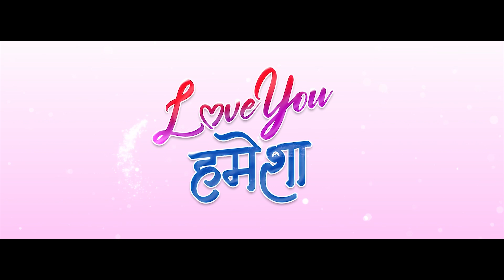जडिया गफ || Movie Clip | Love you Hamesha | Sraaj Garach, Richa Thapa,Fiza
Creations Pvt. Ltd. In Association With Tapashya Retails Pvt. Ltd. Presents
"LOVE YOU HAMESHA"
Starring: Sraaj Garach, Richa Thapa, Fiza Yonjan, Sishir Rana, Gopal Dhakal Chhande, Nirajan, Pramila, Salden, Karuna, P.T. Yolmo, Laxmi Dharma ETC

Singers: Pratap Das, Melina Rai, Shreya Shotang, Udaya Shotang, Sudhir Shotang, Sudhir Rai
Cheff. Asst. Director: Binaya Poudel
Make-Up: Santu Tamang
Hair: Rita Balami
Publicity Design: Glaze Entertainment
Media Coordinator: Laxman Subedi
Theatrical Trailer: Sahil Khan
Action Director: N.B. Maharjan
Distributor in Nepal: Rich Entertainment Distributor and Marketed
in India: Tapashya Group and Chitrita Enterprises
Poster Photography: Shreedhar Poudel
Post Production: Movie Factory
Choreographer: Kamal Rai, Ramji Lamichhane
VFX: Anupam Shah
Sound Mixing: Deep Tuladhar
Background Score: Alish Karki
Colorist: Rajendra Moktan
Production Manager: Ram Karki, Prakash Mahara, Thakur Prasad Acharya Editor: Milan Shrestha
Cinematographer: Shiva Dhakal
Producer: Yawan Gurung
Co-Producer: Milan Gurung
Story/Script/Music: Bhaskar Pradhan Bhaasu
© by Budha Subba Digital Pvt.Ltd.